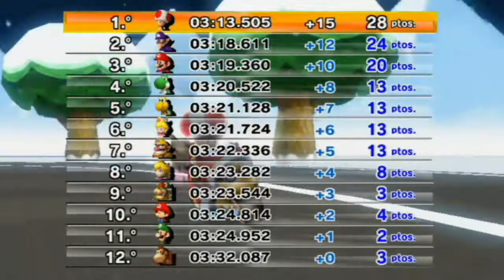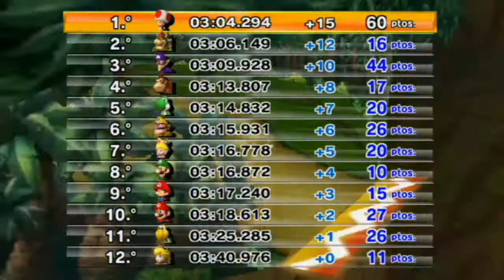Mario Kart Wii Custom Tracks - Silver Leaf Cup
Nintendo ID: Al-smoove